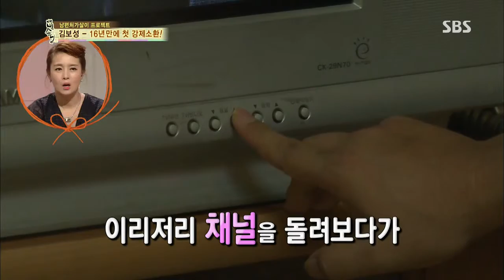cưng à 131003 #30(6)